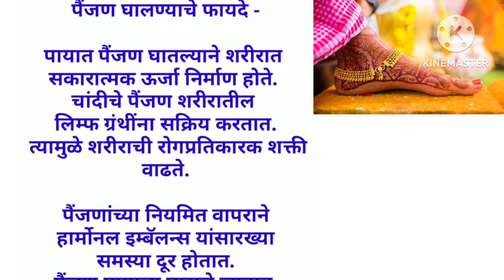पायात चांदीचे पैंजण का घालावे ?काय आहे त्यामागचे कारण?